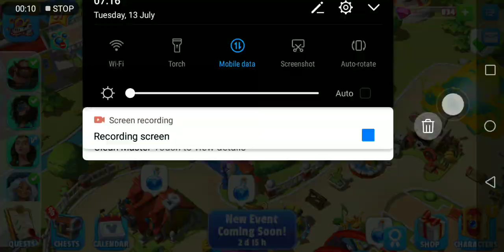Goofy Playhouse Level 3